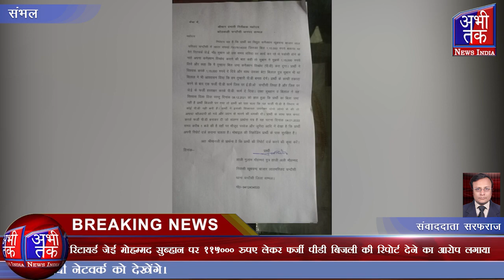पीड़ित ने लगाया रिटायर्ड जेई पर पैसे लेकर फर्जी पीडी की रिपोर्ट बनाकर देने का आरोप| Abhi Tak News